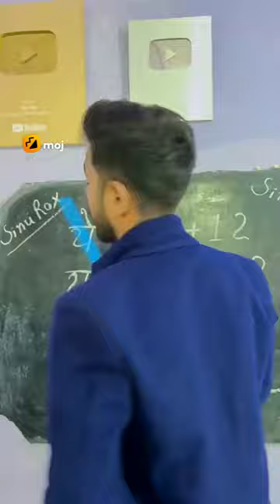rajkumaridevi video shorts rajkumari devi